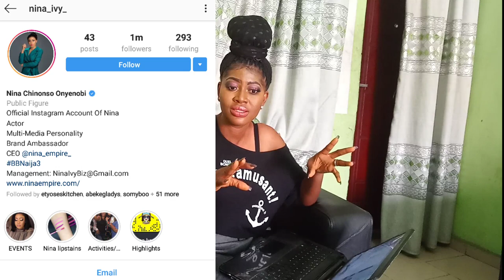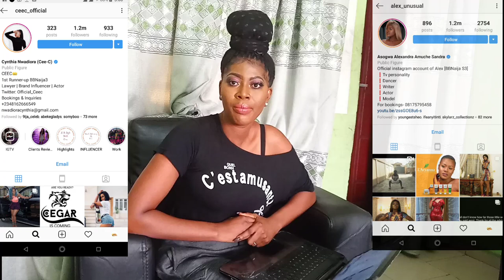ALEX UNUSUAL ❌ CEEC OFFICIAL, WHO IS MORE INFLUENCIAL || CHRISTA EVER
Guys drop your comments let's know who is more influencial between Alex Unusual and Ceec_official.

Wokie wokie by Peterpsquare